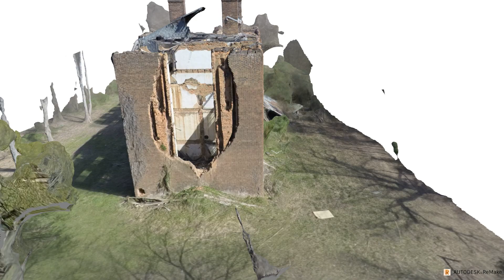4RC intro vid a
Intro to webpage